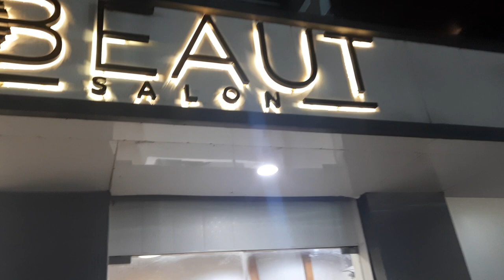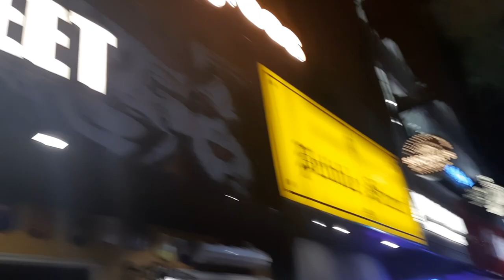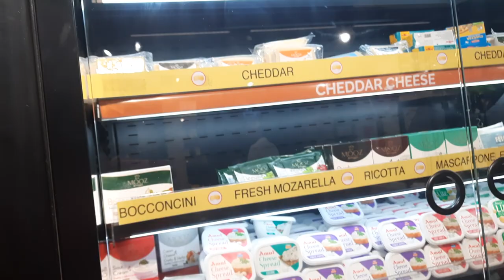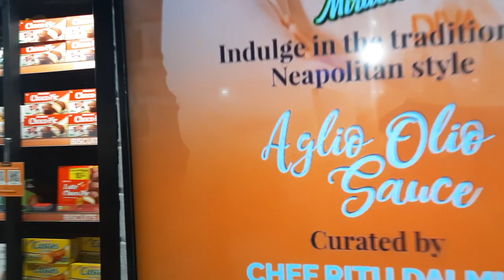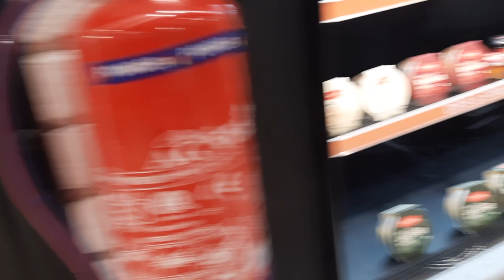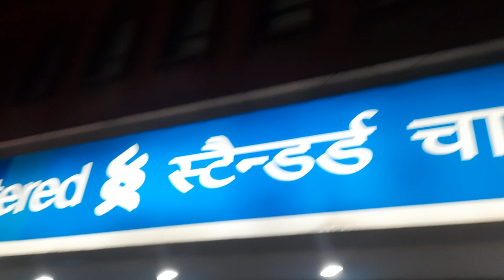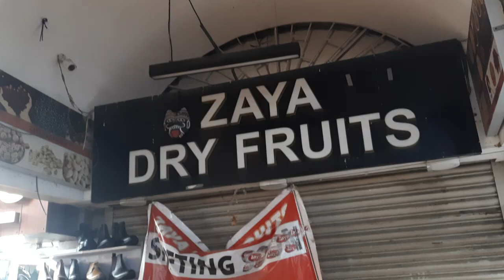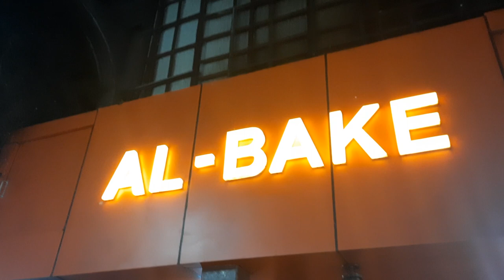Community Centre, New Friends Colony, Part 1